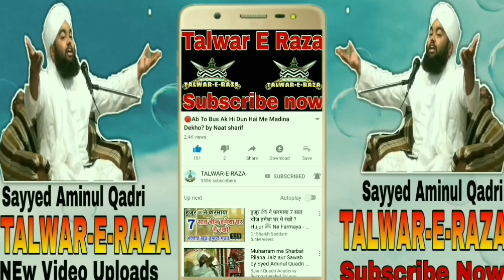Log Jannat Ke Ticket Bat Rahe Hain? by Sayyed Aminul Qadri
Talwar-E-Raza